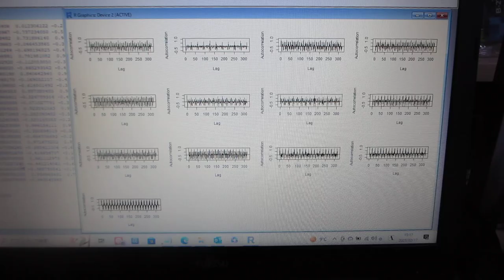超音波のダイナミック特性を評価する技術（自己相関の解析）